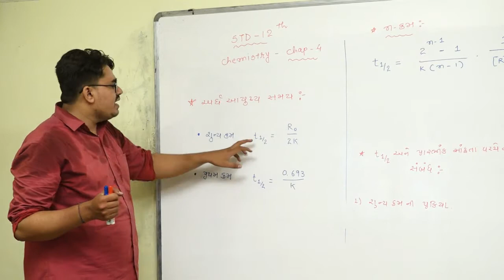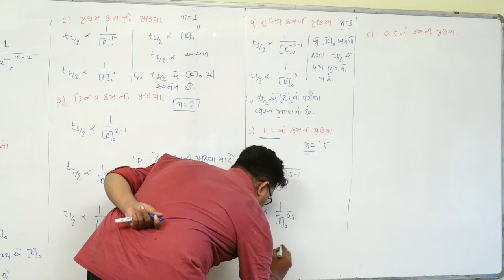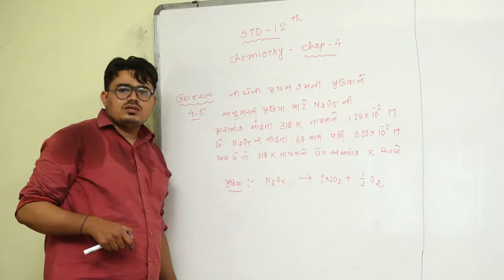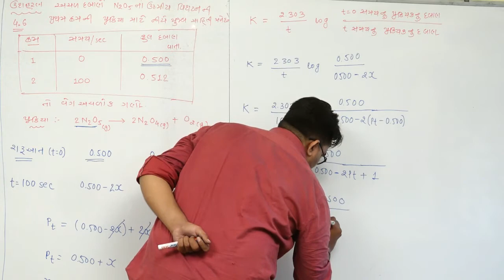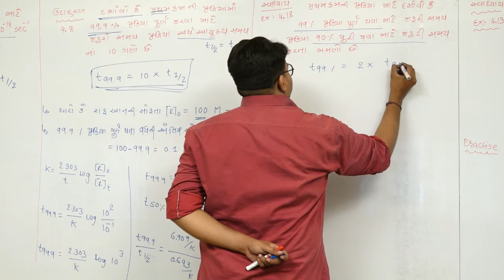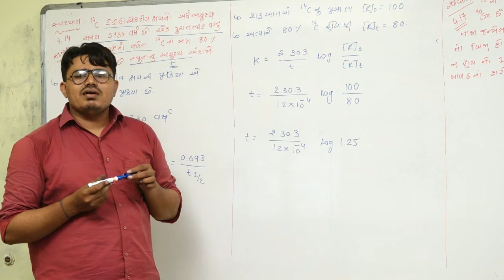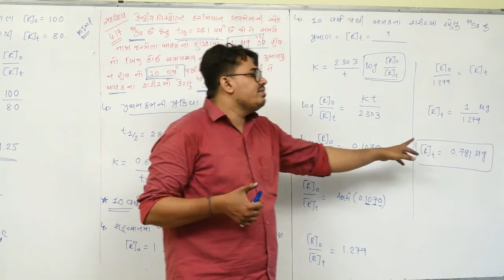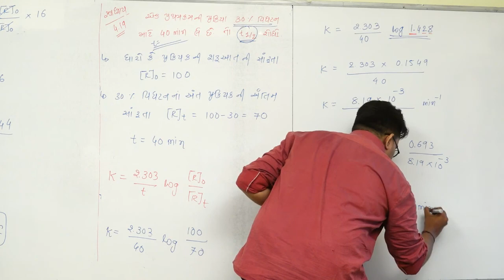CHEMICAL KINETIC l CHEMISTRY l CLASS-12 l LECTURE-8 l ALTAF SIR